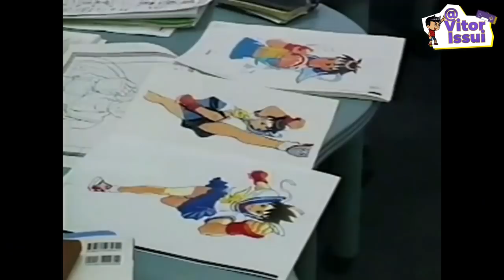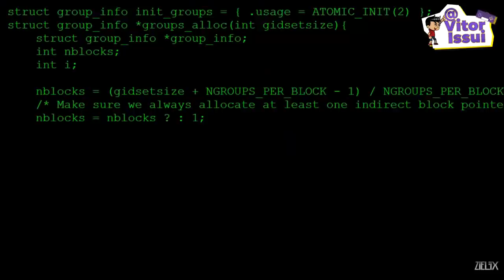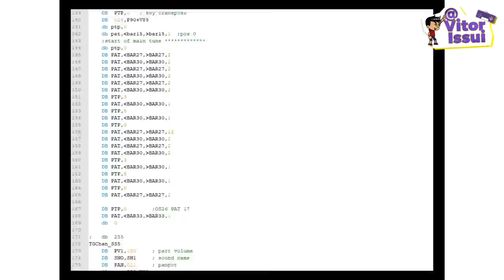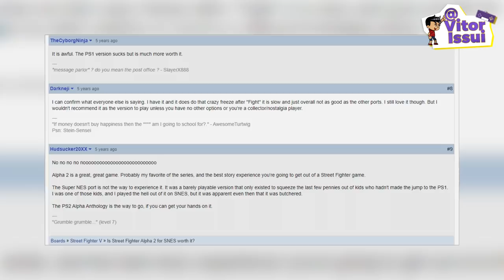STREET FIGHTER ALPHA 2: O Pior Porte de Todos os Tempos!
♦Roteiro do Video:
Equipe CriaBits